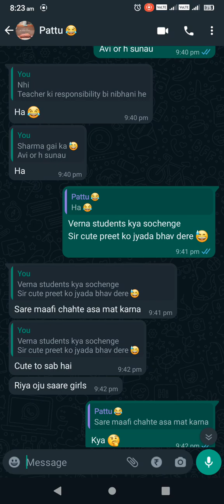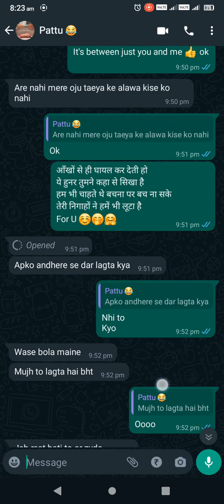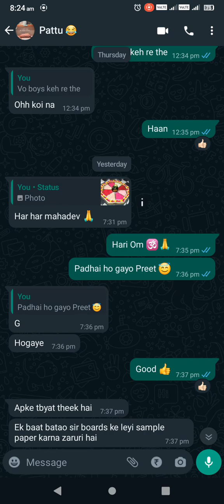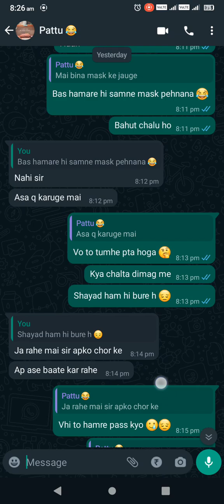Pattu se Gossips 😂🤭